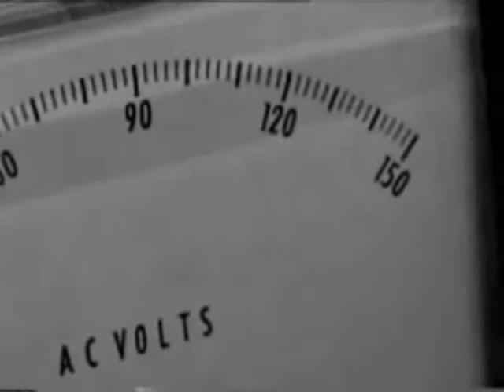Unborn MentaL - Madness Redeemer (Line 6 UX1,Pod Farm,MetalHeads Kit) Loomis 7 String Schecter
Equiptment used;
Line6 UX1
Jeff Loomis Signature Schecter 7 String
Peavey Millenium 5 String bass
EZDrummer (MetalHeads) For the Drums.
All produced within Mixcraft 5.